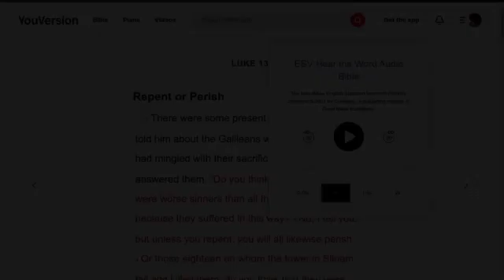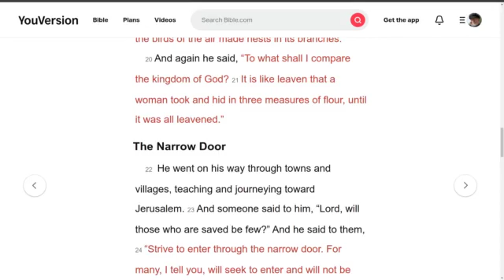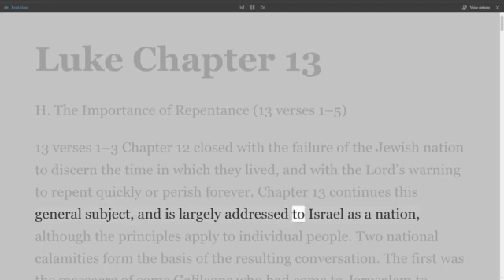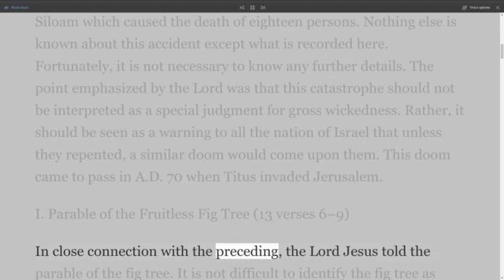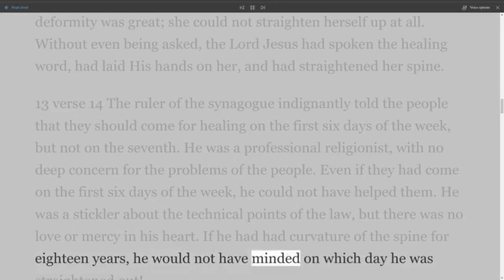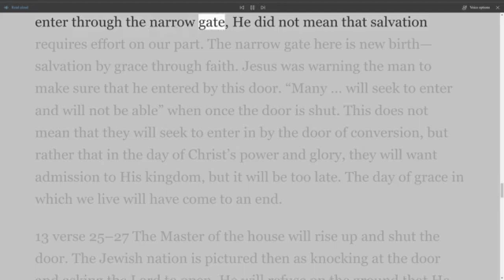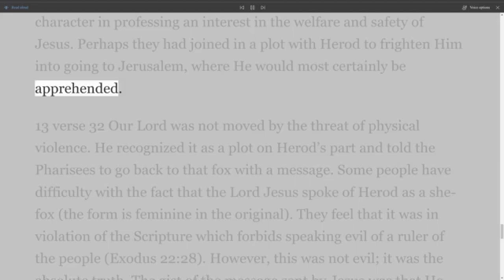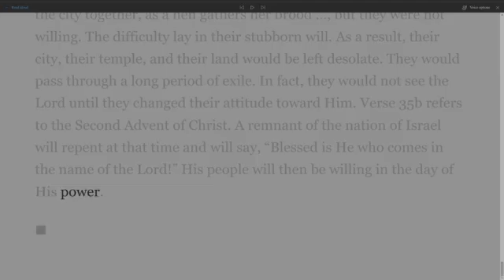The New Testament Explained, On Down to Earth But Heavenly Minded Podcast, Luke 13